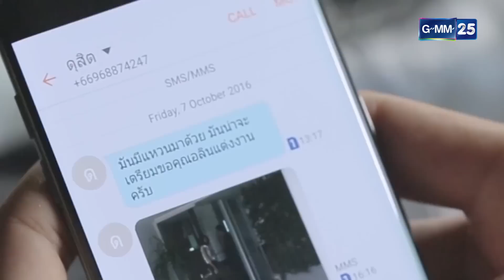ปีกทอง EP.25 [2/5]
ภูวดลตัดสินใจที่จะขออลินแต่งงาน และทิ้งผู้หญิงทุกคนในชีวิตของเขา แต่มันคงไม่ง่ายขนาดนั้น เพราะทุกสิ่งที่ภูวดลได้มาง่ายๆ วิธีชดใช้นั้นไม่ง่ายเลย

กำกับการแสดง   ชูเกียรติ ศักดิ์วีระกุล
เขียนบทโดย  ธัญลักษณ์ จุลพงษ์ , นพสิทธิ์ กังเจริญ
นำแสดงโดย   ฌอห์ณ จินดาโชติ,แป้งโกะ จินตนัดดา,ไต้ฝุ่น กนกฉัตร,เอ๋ มณีรัตน์,แป้ง อรจิรา,บอม อนุรักษ์,พิมพ์ พิมพ์พรรณ,โป้ง ณัฐพงษ์
ออกอากาศ   ทุกวันจันทร์ – อังคาร เวลา 20.00 น. เริ่ม 8 สิงหาคม 2559  ทางช่อง GMM25